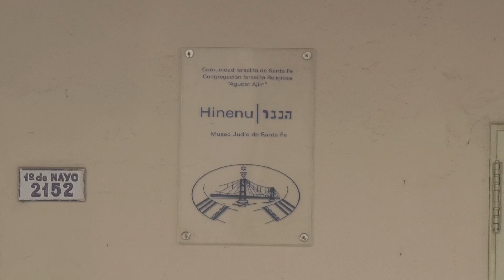EL EMBAJADOR DE ISRAEL VISITÓ INSTITUCIONES Y EMPRESAS DE LA CIUDAD DE SANTA FE